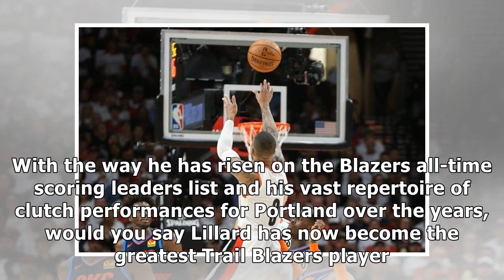Can we say it? Is Damian Lillard now the greatest Trail Blazers player of all time?